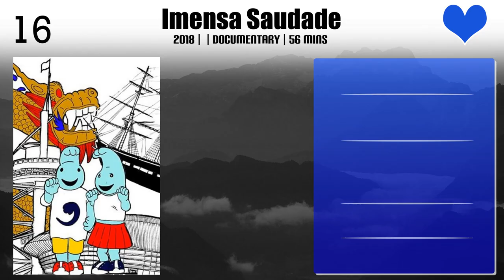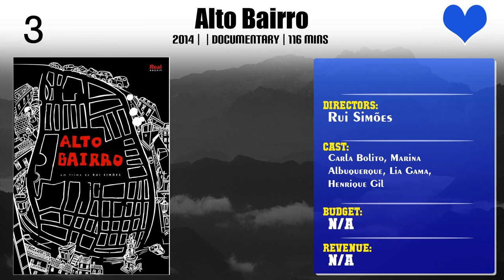Rui Simões | Top Movies by Rui Simões| Movies Directed by Rui Simões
Best Movies of Rui Simões

Find the list of top and best movies directed by Rui Simões
1.Imensa Saudade
2.Ruas da Amargura
3.Theatre of Dreams
4.Between the Scenes
5.The House
6.From Coal to Waste - The Return to São Pedro da Cova
7.Finisterra
8.Tango Privado
9.Cold Hands
10.Propriedade Privada
11.Kolá San Jon é Festa di Kau Berdi
12.Ensaio Sobre o Teatro
13.Se Podes Olhar Vê. Se Podes Ver Repara
14.Alto Bairro
15.Deus Pátria Autoridade
16.Good Portuguese People

Please Comment down your favorite movie of Rui Simões